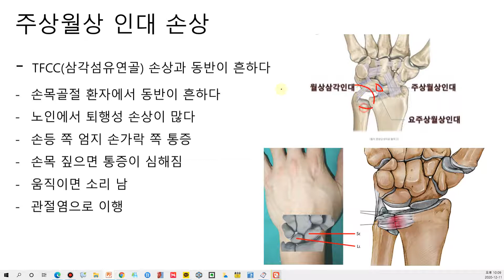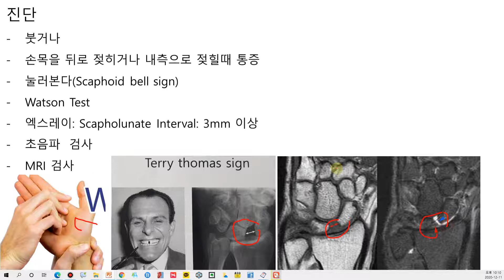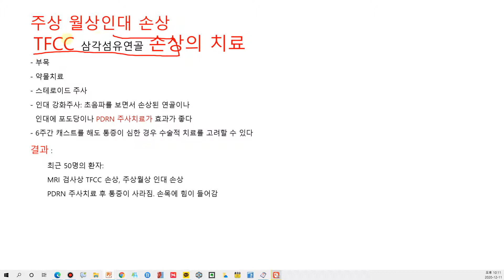손목 TFCC 손상과 동반된 주상월상인대 손상을 PDRN 주사로 치료 하였습니다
손목의 주상 월상인대 통증으로 병원을 찾는 분이 많습니다
주상월상인대손상은 TFCC(삼각섬유연골) 손상과 동반된 경우가 많습니다
인대 손상이 심한경우 수술을 받으셔야 하나 그렇지 않다면 PDRN  주사치료로 좋은 치료효과를 얻을 수 있습니다
PDRN 주사는 인대의 붓기를 없애주고 조직을 재생 시키는 효과가 있습니다